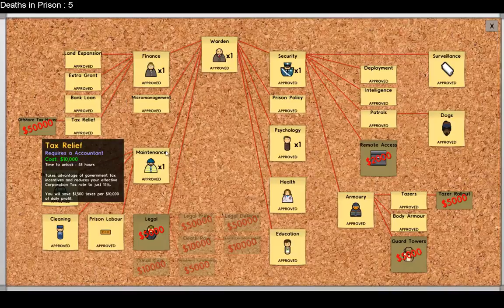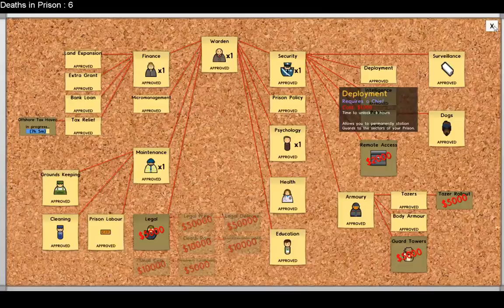[GER] Twitch Prison and another one bites the dust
Hey guys and welcome back to our Twitch Prison streaming series. This time we plan the next big Prison blocks and face our women again. They love combat it seems :) -- Watch live